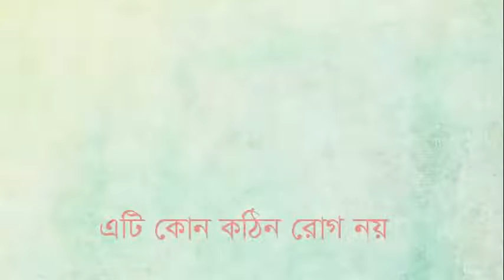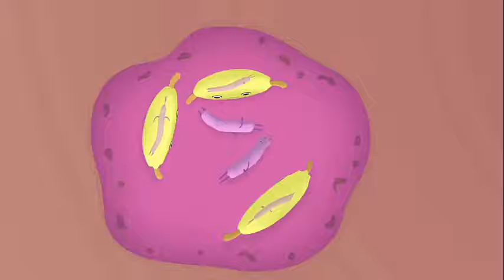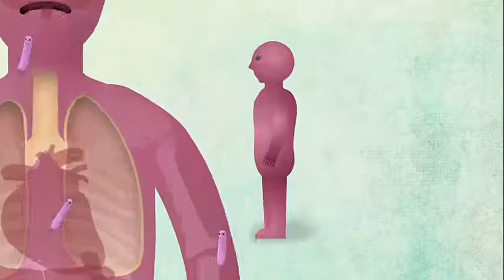*TB Test Method*যক্ষ্মার রোগের পরীক্ষা পদ্ধতি*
TB Test Method.Tuberculosis bacteria look like.Who will go for treatment to tuberculosis.